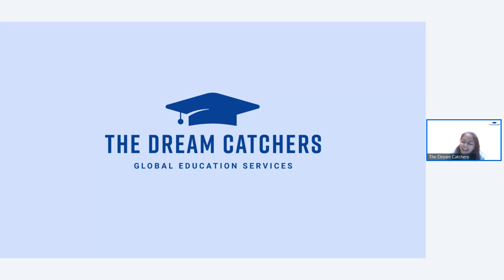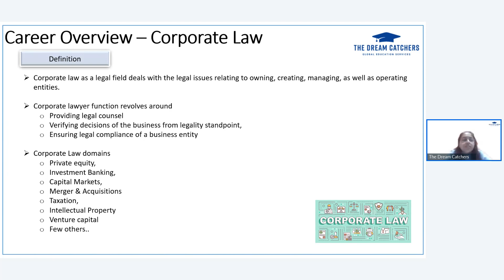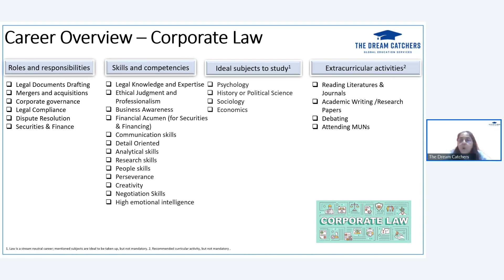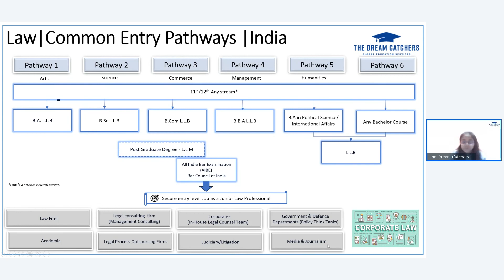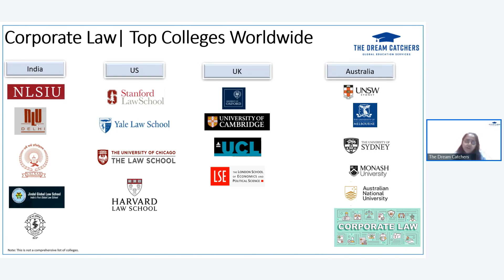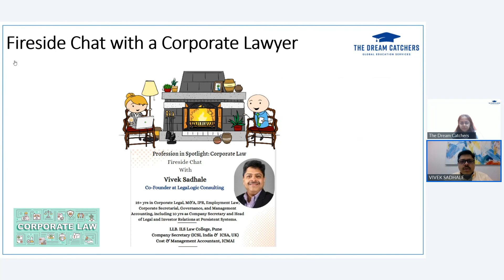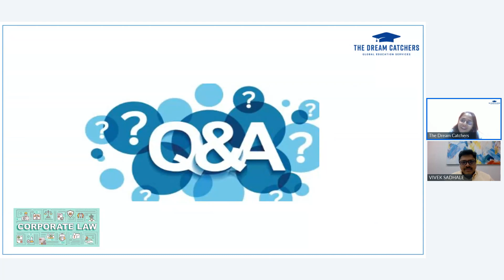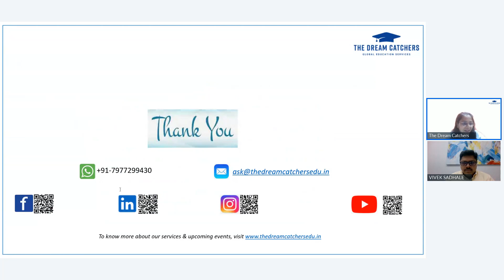The Dream Catchers | Career Awareness Webinar | Corporate Law | Guest Speaker - Vivek Sadhale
# Corporate Law Career Overview
- Day to-day roles and responsibilities
- Skills and competencies needed to thrive
- Subject combinations
- Supportive curricular activities
- Common College Pathways

# Top Colleges in India & Globally

# Recruiters  in India & Globally

# Fireside  Chat with Vivek Sadhale